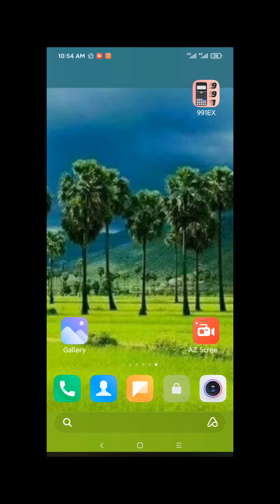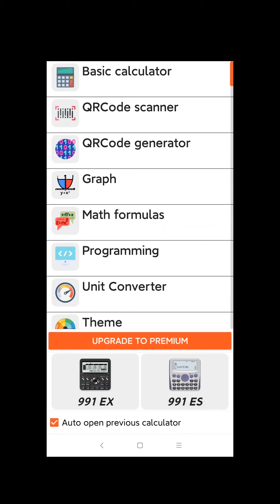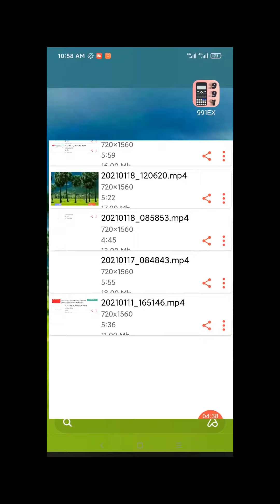lesson 6, Normal Calculations ( The law of Sines and Cosines )